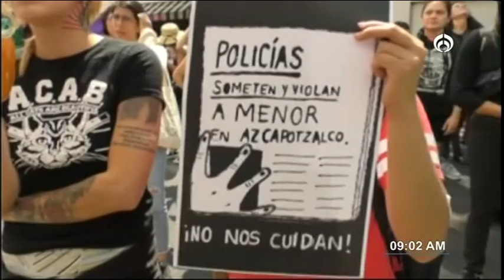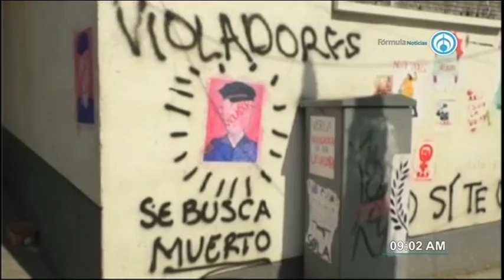Los trascendidos con Brenda Morales 180819